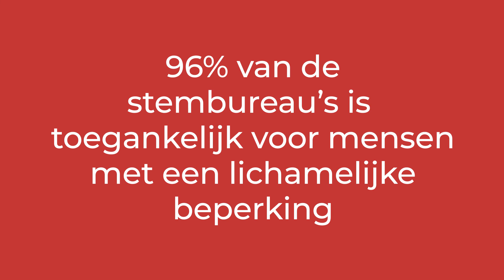Uitleg: gemeenteraadsverkiezingen Utrecht - DUIC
De gemeenteraadsverkiezingen zijn in zicht. Maar hoe zit dat ook alweer? Aan de hand van deze explainer leggen wij de lokale politiek aan je uit.